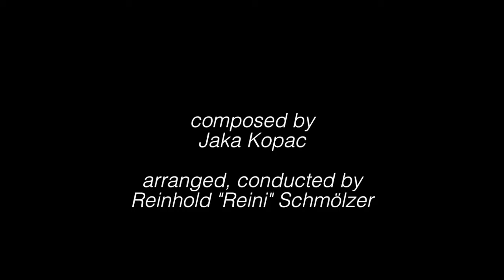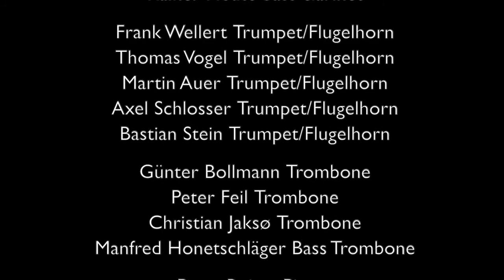Twin Brothers | Frankfurt Radio Bigband | hr Bigband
composed by Jaka Kopac
arranged & conducted by Reinhold "Reini" Schmölzer

performed by Frankfurt Radiobigband (HR Bigband)

Reeds: Heinz-Dieter Sauerborn, Oliver Leicht, Tim Ries, Andreas Maile, Rainer Heute

Trumpets: Frank Wellert, Martin Auer, Thomas Vogel, Axel Schlosser, Bastian Stein

Trombones: Günter Bollmann, Peter Feil, Christian Jaksø, Manfred Honetschläger

Rhythm Section: Peter Reiter, Josef Karnebäck, Martin Scales, Jean Paul Höchstädter

recorded on Nov.4th, 2017 | Hörfunkstudio II, Frankfurt